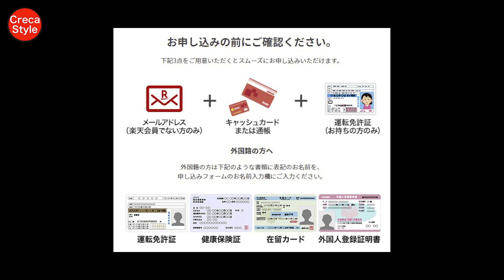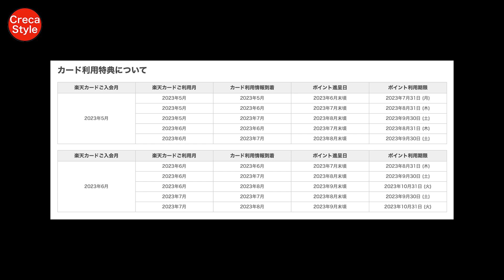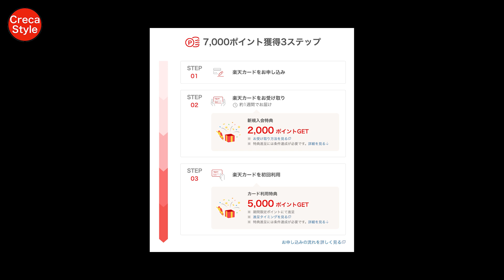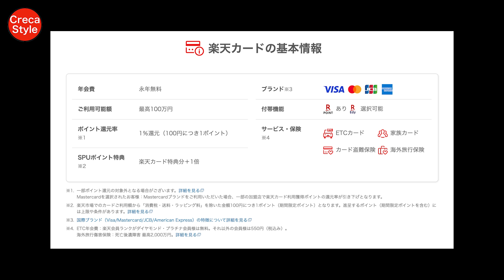【楽天カード】2023年5月22日 10時まで❣️楽天カード7,000ポイントキャンペーン！ポイントもらい方。お買いものパンダデザイン選択で「マイカップ」もらえる！楽天Edy300円分もらえる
楽天カード7,000ポイントキャンペーンのご紹介

楽天カード8,000ポイントキャンペーンのご紹介

楽天カード10,000ポイントキャンペーンのご紹介

（PR）マリオットボンヴォイポイントから楽天ポイントへ交換が可能

楽天カード新デザインで誕生！ナンバーレスの新券面でリニューアル

楽天カードや三井住友カード(NL)などお得なクレジットカードをブログでご紹介しています。

Twitter、Instagram、Facebookもやっています。

楽天カードは永年、年会費無料です。

楽天カード7,000ポイントキャンペーンがスタートしました。

新規ご入会とご利用条件を満たすと7,000円分のポイントがもらえます！

今回は、お買いものパンダデザインを選ぶと、抽選で500名にお買いものパンダ折りたたみマイカップ（stojo）がもらえます。

楽天カード7,000ポイントキャンペーンが2023年5月12日10:00～2023年5月22日10:00まで期間限定で実施中です。

楽天カードは、18歳以上の方（高校生を除く）であれば、未成年、学生、主婦、パート、アルバイトのかた、どなたでもお申し込みいただけます。

楽天カードへご入会とご利用で　7,000ポイントがもらえるキャンペーンですが、きちんと条件を満たさないとポイントがもらえないので、詳しくご紹介します。

楽天カードは、永年、年会費無料で負担もなく、ポイントが貯まりやすく、使いやすい人気のクレジットカードです。

楽天カード7,000ポイントキャンペーンは、Creca Styleのブログでご紹介しています。